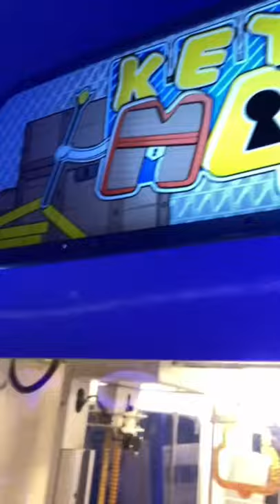Awesome Arcade Win!